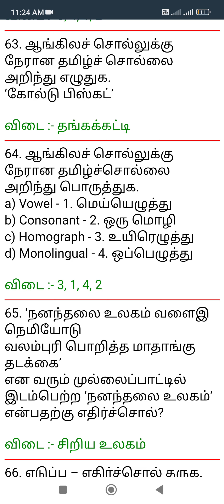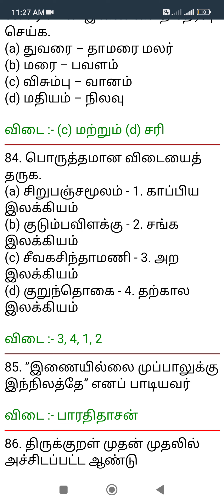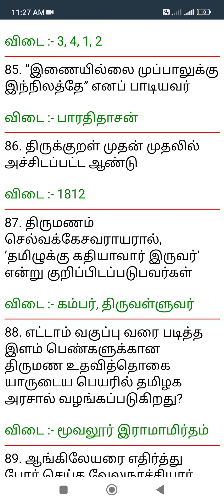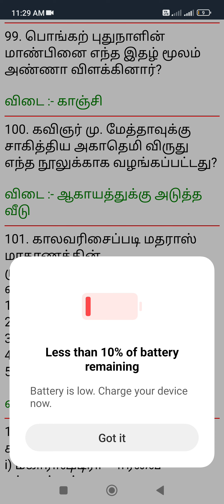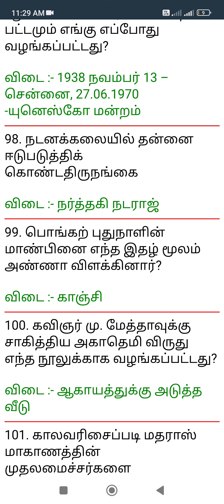Question paper with answers tnpsc tet success 🏆👑🎉part 2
Tamil questions and answers @tnpsc tet success 🏆👑🎉